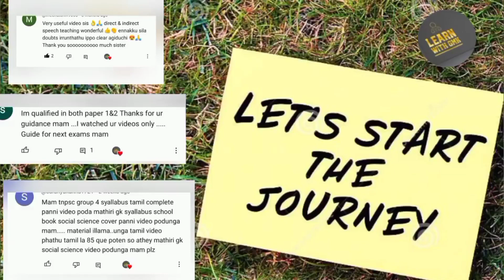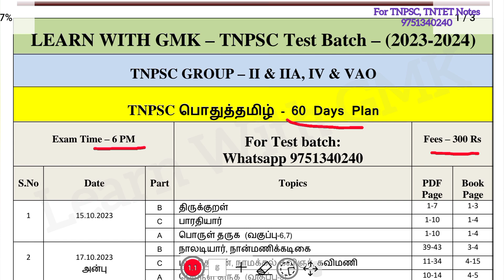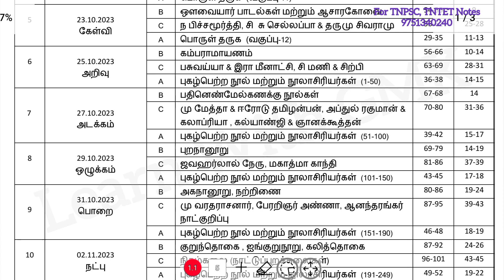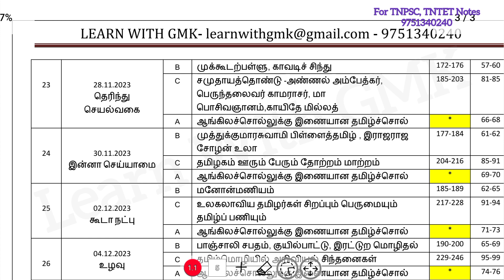TNPSC Pothutamil Syllabus wise Test batch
TNPSC பொதுத்தமிழ் Syllabuswise Notes

*Softcopy (Pdf) - Handwritten*
Part A 170 Rs -222 Pages
Part B 140 Rs -241 Pages
Part C 190 Rs - 294 Pages
Updation - 50 Pages
Total - 807 Pages - 500 Rs

(OR)

*Hardcopy (Printed Book)*
Part A - 450 Rs
Part B - 450 Rs
Part C - 450 Rs
Pothutamil All Parts - 1150 Rs